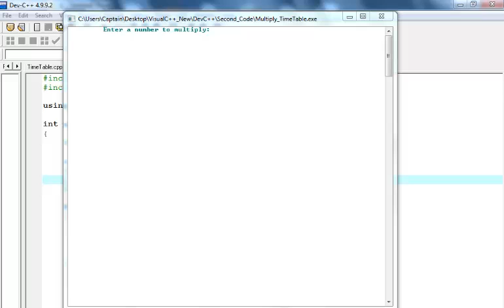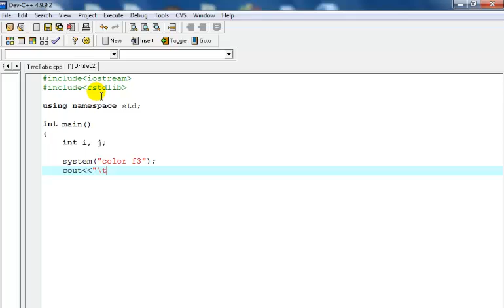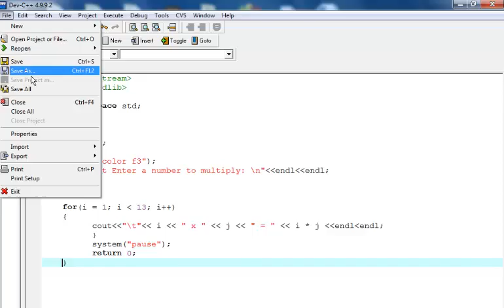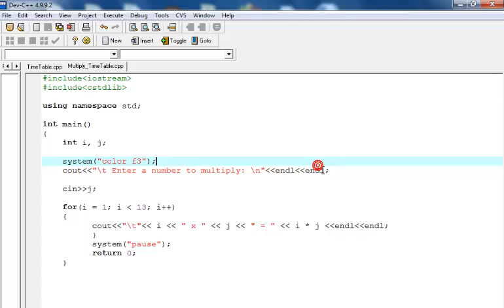C++ Multiplication Timetable Tutorial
Multiplication Timetable Tutorial using for loop